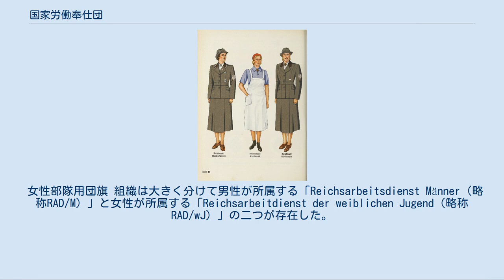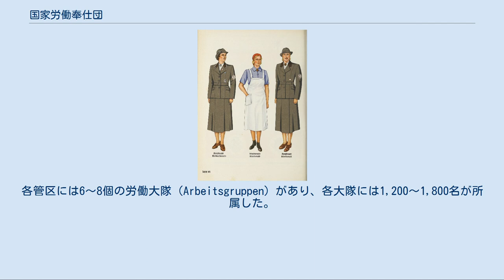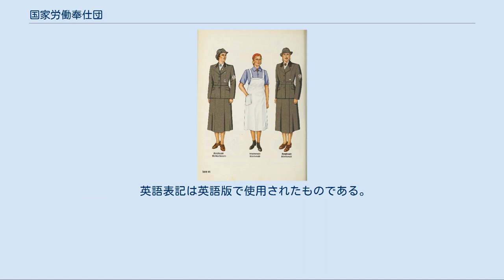国家労働奉仕団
ナチス・ドイツの社会
国家労働奉仕団（こっかろうどうほうしだん、独：Reichsarbeitsdienst、略称：RAD）は、ナチス・ドイツで失業対策として設立された労働組織であり、第二次世界大戦中、ドイツ軍の支援を行った補助機関でもある。
アメリカ合衆国における市民保全部隊に似た組織である。
 女性部隊用団旗 組織は大きく分けて男性が所属する「Reichsarbeitsdienst Männer（略称RAD/M）」と女性が所属する「Reichsarbeitdienst der weiblichen Jugend（略称RAD/wJ）」の二つが存在した。
 年齢は17～25歳までのアーリア系ドイツ人が所属、6ヶ月間各種労働奉仕活動を行っており、男性は徴兵への準備期間としていた。
RADは40の労働管区（Arbeitsgau）から構成され、各労働管区はそれぞれ、本部スタッフとWachkompanie（保衛中隊）によって運営された。
各管区には6～8個の労働大隊（Arbeitsgruppen）があり、各大隊には1,200～1,800名が所属した。
1個大隊は200～300名が所属する中隊（RAD-Abteilung）6個、各中隊は4個小隊（約70名）からなり、各団員にはシャベルと自転車が支給された。
 RADはヴァイマル共和政時代のハインリヒ・ブリューニング首相率いる社会民主党政権下で1931年6月5日に創設された「奉仕勤労団（Freiwilliger Arbeitsdienst、FAD）」を起源としており、大恐慌の影響で増加した失業者対策として運河建設などを行っていた。
 ナチスが政権を掌握した後の1935年、同党の「国家社会主義義勇勤労奉仕団（Nationalsozialistischer Arbeitsdienst、NSAD）」などと合流、6月6日に公布された国家勤労奉仕法により国家組織となり、同月26日に国家労働奉仕団として設立した。
RAD団員は、様々な市民サービス、軍事建設、公共事業、農業計画に従事しており、コンスタンティン・ヒールルが創設から最後まで総裁を務めた。
ナチス政権下でRADは準軍事組織（Wehrmachtgefolge）とされた。
RADは1939年9月のポーランド侵攻以前はアウトバーン建設を行い、戦争勃発後は軍用道路、飛行場、鉄道の建設、保守などが主な仕事となった。
 1939年10月の時点で、1700個RAD中隊、総勢350,000名が所属しており、フランス侵攻時には約900個中隊、ノルウェーにも18個中隊が送られ、同地やフィンランドなどで道路建設に従事した。
1941年にバルバロッサ作戦が発動されると、5個自動車化RAD大隊（15個中隊）が所属、1942年、東部戦線では472個中隊が活躍した。
さらに同年8月以降は陸軍、空軍により直接徴兵され始めるようになった。
その他ドイツ、フランスには空軍支援部隊として56個中隊、20,000名以上が処々の仕事を任されていた。
 1943年になると空軍支援部隊として6週間対空砲の訓練を行い、420個中隊が空軍高射砲部隊に所属し、他にも対戦車部隊、対空部隊など独自に軍隊化し、空軍から高射砲の運用を任され、88mm砲、105mm砲を所有、対空、対戦車に活躍した。
 1944年9月、連合軍がマーケット・ガーデン作戦を発動すると、RAD2個中隊が歩兵、砲兵として前線に投入され、以後はドイツ軍最後の人的資源となった。
 ドイツの敗色が濃厚となった1945年には、RADの訓練期間も短縮され、軍事訓練のみを行った。
また、国民突撃隊の創設も進んでおり、RADもこれに吸収される可能性があったが、総裁ヒールルが自身の権力維持のためにこれを拒否し、最後まで準軍事組織として生き残った。
ただし、1945年4月、徴兵寸前の青年により3個師団（RAD第1、2、3師団）が設立され、後にドイツ史上の有名人の名前を取って「アルベルト・レオ・シュラゲーター（ルール出兵の時、仏軍への抵抗運動に参加し銃殺された人物）」「フリードリッヒ・ルートヴィッヒ・ヤーン（「ドイツ式体操」の考案者で18～9世紀におけるドイツ統一運動の先駆者の一人）」「テオドール・ケルナー（ナポレオン戦争中に戦死した軍人。愛国詩人として有名）」とそれぞれ改名し、ヴァルター・ヴェンクの第12軍に所属、「フリードリッヒ・ルートヴィッヒ・ヤーン師団」と「テオドール・ケルナー師団」はベルリン救出作戦に参加、ポツダムまで進撃を見せた。
 また、RA...